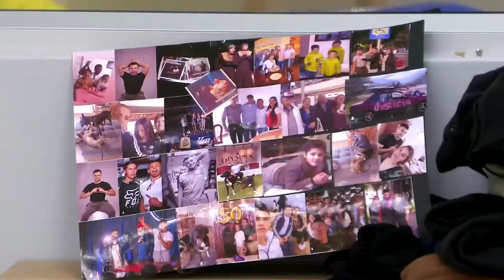CAPÍTULO 43 - 1/7: Dos emotivas despedidas | Temp. 01 | LA CASA DE LOS FAMOSOS COLOMBIA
En este nuevo capítulo, los participantes despidieron a dos de sus compañeros, lo que generó un ambiente de tristeza en la casa. Mientras uno decidió abandonar el reality por problemas en su salud, el otro fue eliminado al no recibir suficientes votos del público en la Gala de eliminación.

La noche comenzó con una noticia sorprendente, Sebástian Gutiérrez decidió abandonar La casa de los famosos Colombia por motivos de salud. Al finalizar la Línea de Vida del actor, lo vimos junto a las presentadoras, Carla Girarlo y Cristina Hurtado, anunciando que, siguiendo recomendaciones psicológicas, se despedía de la competencia. (T01E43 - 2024)

¡Mira todo lo que pasó en la primera temporada de La Casa De Los Famosos Colombia!